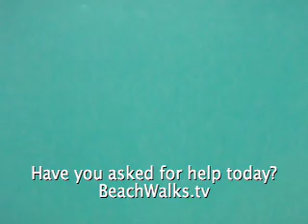Beach Walk 73 - Asking for Help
Let's go for a swim!